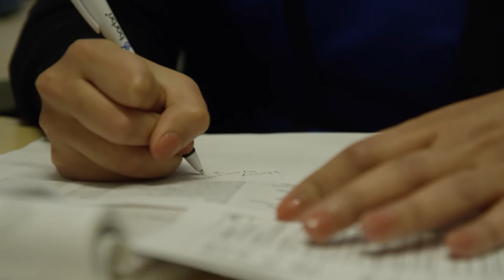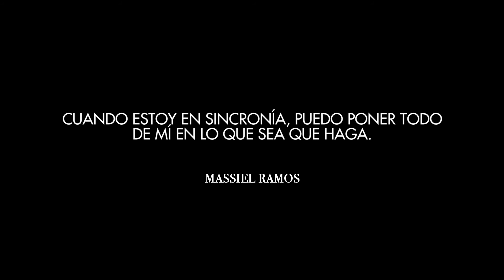Vivir En Sync - Massiel Ramos, Estados Unidos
Conoce a Massiel Ramos, una trabajadora social que se preocupa por marcar un verdadero cambio en su comunidad.

Para Massiel vivir en equilibrio es poder dar su máximo esfuerzo en cualquier cosa que haga. Para Activia es Vivir En Sync.

¿Y para ti que es vivir en Sync?